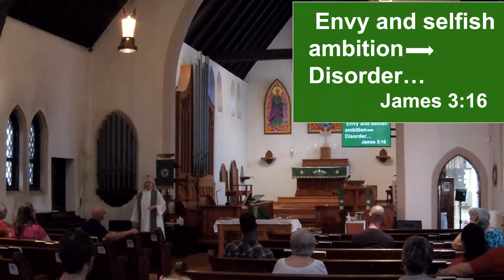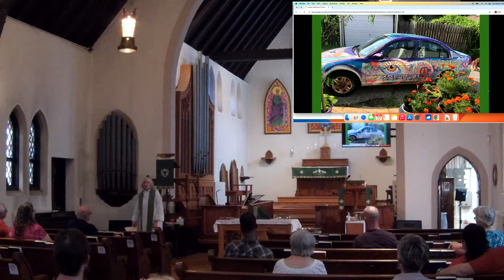The Ten Enhancements: Empathy in Complexity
In his book, The Sacred Fire:   Ronald Rolheiser writes: "What does it means to be tormented by the insufficiency of everything attainable? ...beauty makes us restless when it should give us peace; the love we experience with others does not fulfill our deep longings; the relationships we have within our families seem too domestic to be fulfilling; our job is inadequate to the dreams we have for ourselves...Our lives seem to small for us, and we are always waiting for something or somebody to come along so that our real lives might begin.

We mature to the degree that our own restlessness is no longer than center of our lives."

Listen in to explore how we get there.

Pastor Rebecca Ragland.  All graphics used property of St. Paul's or from public unlicensed images from stockcakedotcom.